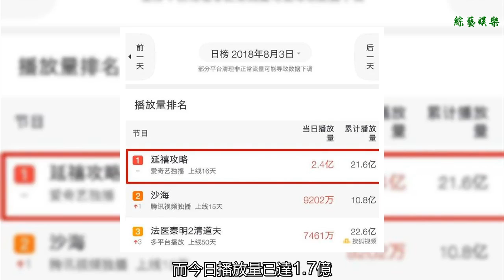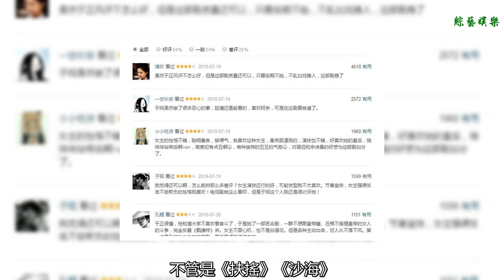日播2.4億，《延禧攻略》再度奪冠，超《沙海》一倍多！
谢谢！
    昨日《延禧攻略》以單日播放量2.4億，奪得日播冠軍，超越《沙海》的9202萬。時隔三日，再度重回日播2億大關。
    而今日播放量已達1.7億，有望再度突破2億。
    該劇由吳謹言、佘詩曼領銜主演，秦嵐、聶遠、張嘉倪特別主演，講述了宮女魏瓔珞憑勇往直前的勇氣、機敏靈活的頭腦、寬廣博大的胸懷，化解宮廷上下的重重困難，最終成為襄助乾隆盛世的令貴妃的故事 。
    這是于正繼《宮鎖心玉》之后，又一部口碑佳作。于正憑借《宮鎖心玉》曾獲得第16屆亞洲電視大獎“最佳編劇”獎。而主演楊冪憑此劇獲得第17屆上海電視節白玉蘭獎“最具人氣女演員”，提名最佳女演員獎。
    而時隔8年，于正為這部劇嘔心瀝血，在創作初期便細心鉆研清朝歷史，參考了大量的史實資料，小到一耳三鉗、“小兩把頭”發型、絳唇妝，大到服裝設計、場景道具的陳設等。 并在創作過程中發揮其一貫的優勢進行合理且大膽化的想象與演繹。
    于正更是帶領團隊探訪了江浙一帶做傳統手工藝的民間藝人，并參觀考察了諸多博物館，以全方面深入了解當時的服化道風貌。
    ?該劇耗時近五個月的時間，花費大部分經費用來制景，實景搭建和改造的比例是4：6，一共搭建了大小場景200多個，像延禧宮、長春宮、儲秀宮等等，都是精心搭制高度還原。
    劇中演員的造型、服飾以及妝容都是在尊重歷史的基礎上改良而成，都是遵循了清朝滿洲宮內的衣著服飾，而這些衣服面料不僅制作周期長，而且十分昂貴。
    像秦嵐所飾演的富察皇后(孝賢純皇后)，在歷史記載中雖姿容窈窕卻性格恭儉“平居冠通草絨花，不御珠玉”，因此劇中秦嵐的著裝大多偏清新素雅，頭飾也簡單得體。
    其實，在《延禧攻略》中，小到宮娥大到妃嬪、太后，一眾女演員都是一耳戴三鉗的真實還原。
    劇組的用心也換來的觀眾的認可，目前豆瓣評分達6.9分，好評率54%。
    不管從數據上，還是口碑上，《延禧攻略》均領先于同檔期網劇以及電視劇，不管是《扶搖》《沙海》，還是剛上映的《香蜜沉沉燼如霜》，都占據優勢。于正這次或許真的做對了。